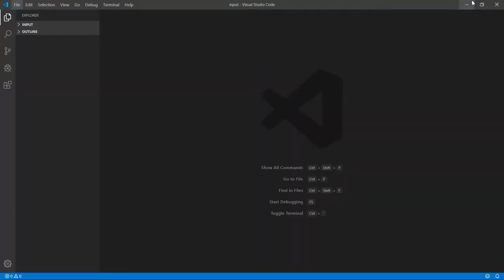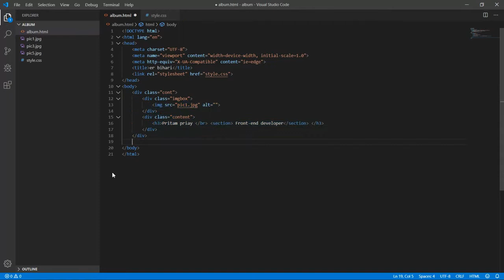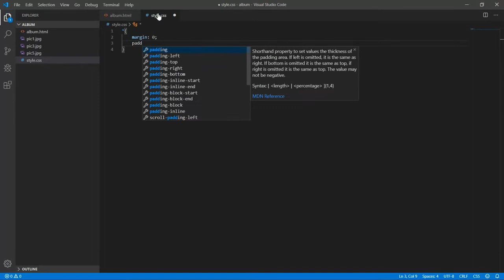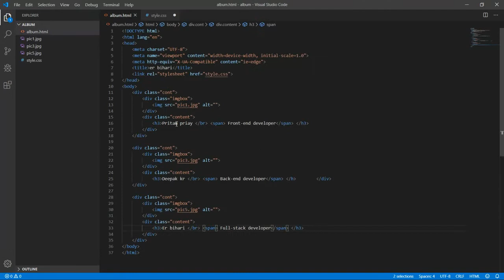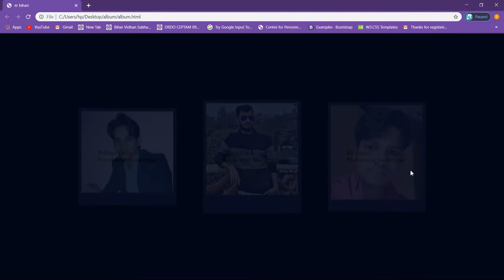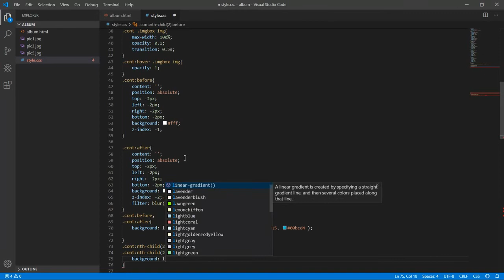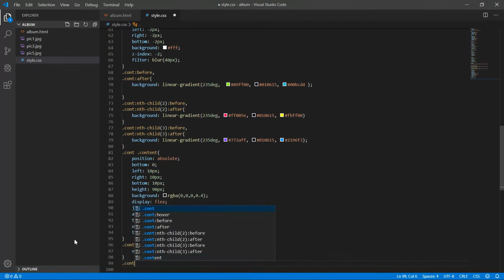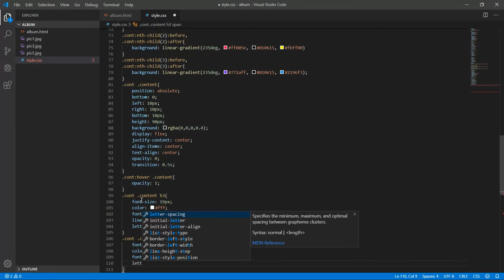Amazing image Glowing card design in a simple way.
Amazing image card design in a simple ways.

Using HTML &CSS